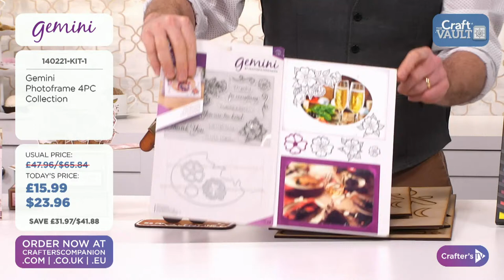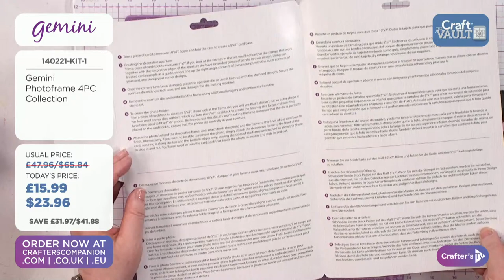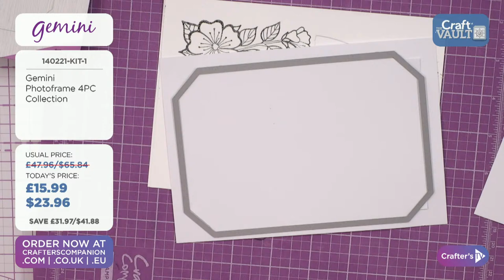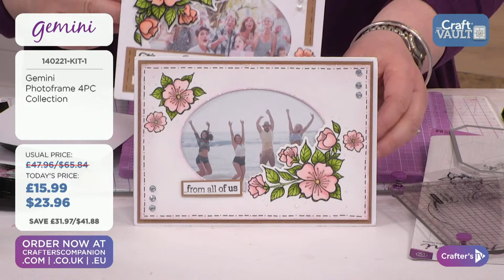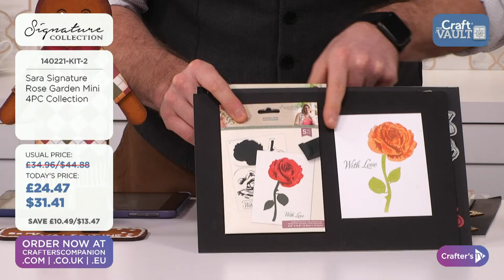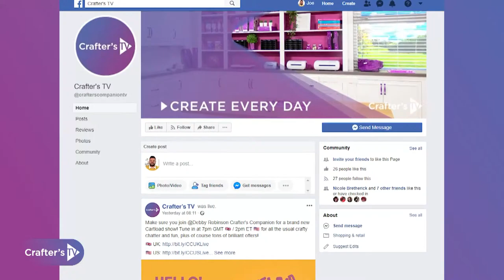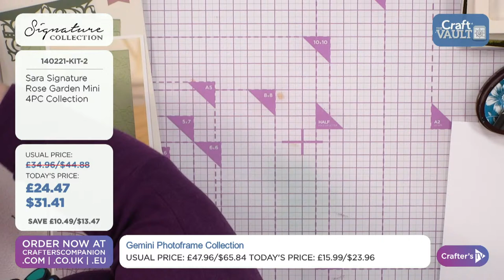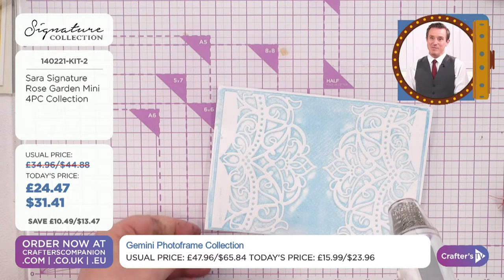Craft Vault: Valentine's Day Perfect Partners + FREE gifts! 14 Feb 2021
Get ready to open the Craft Vault! We’ve put together some of our best deals and offers for you on Crafter's TV today... since it's Valentine's Day we've got items that work perfectly together! Ben & Fiona will be here from 11am UK 🇬🇧 / 6am ET 🇺🇸 with all the details, demonstrations, offers, and inspiration.